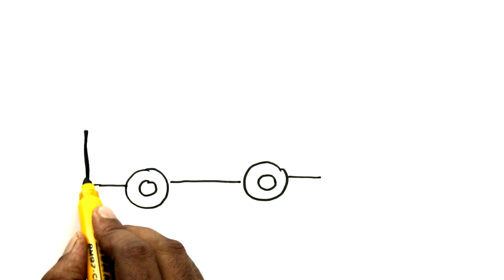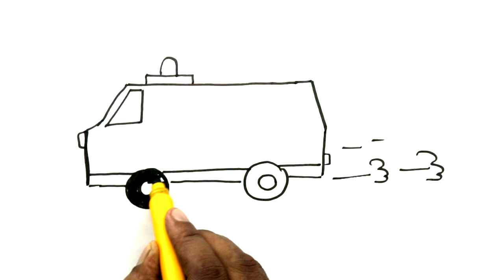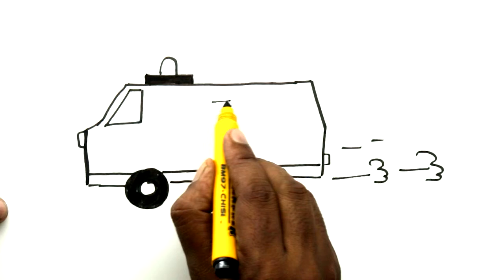How To Draw a AMBULANCE | Step by Step guide | For Beginners | Child Drawing | Kids Art #45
How To Draw a AMBULANCE
Step by Step guide
Detailed Drawing for For Beginners